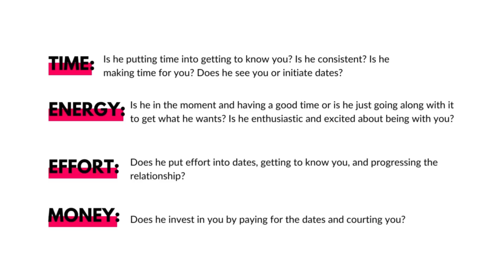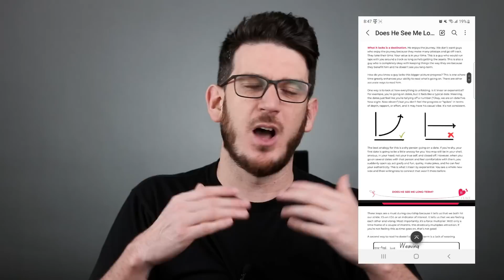5 Signs A Guy Is Wasting Your Time And Has No Intention Of A Relationship